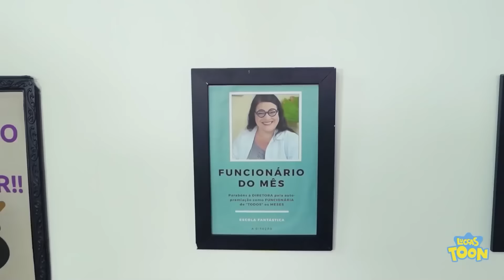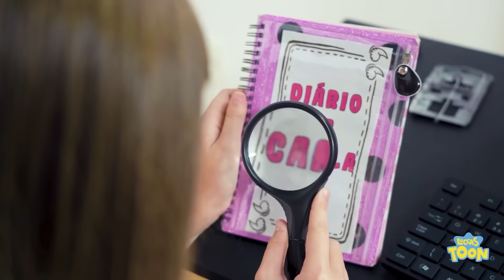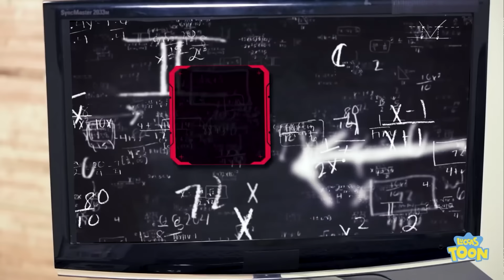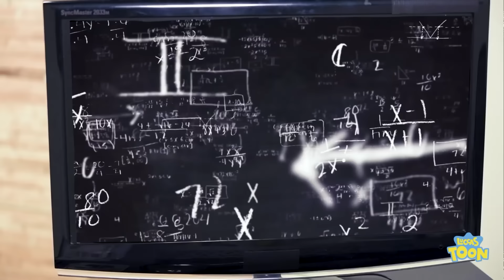Luccas Toon en Español | Canciones y Aventuras en la Playa 🌊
¡Únete a Luccas y su hermana en estas increíbles aventuras en la playa! Disfruta de canciones divertidas para niños y momentos inolvidables bajo el sol. ¡No te lo pierdas!
0:00 - Canciones para niños
13:38 - Un día divertido en la escuela de aventureros.
22:10 - dia en la piscina
30:00 - Serie para niños sobre la escuela.